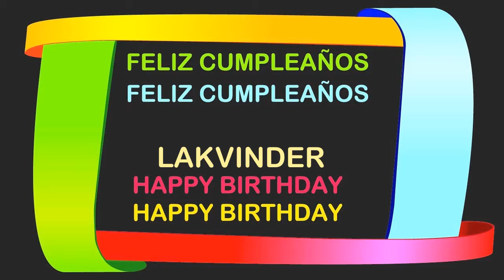Lakvinder Birthday Postcards & Postales